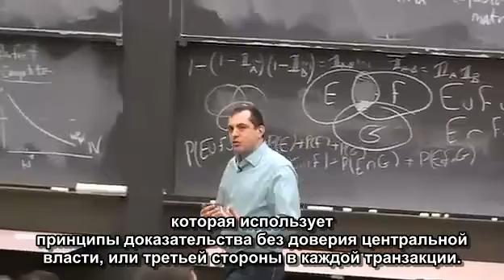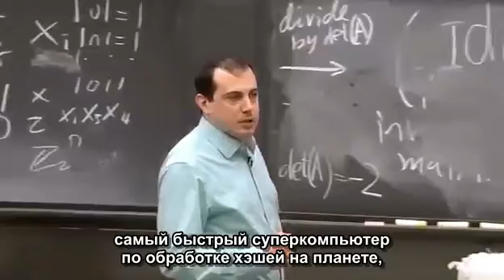Андреас Антонопоулос Коллекция ценных цитат